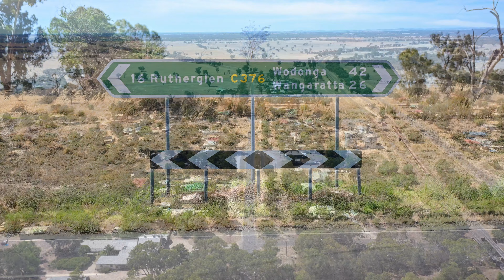Springhurst Butter Factory